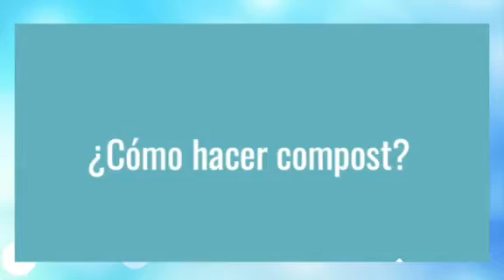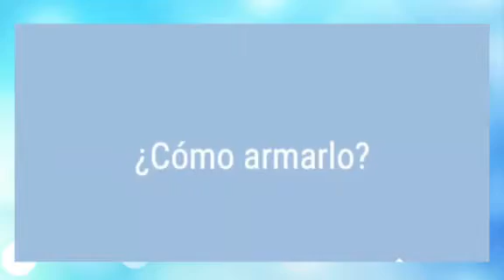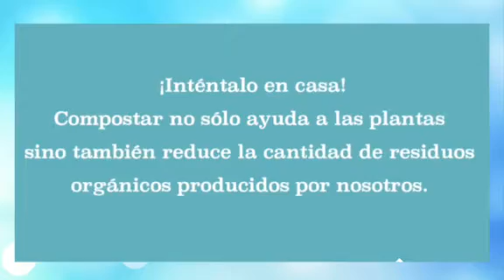Sesión 65:"¿Qué podemos reciclar?"-Miss Vanessa-Aula Respetuosos II-5 años-tarde